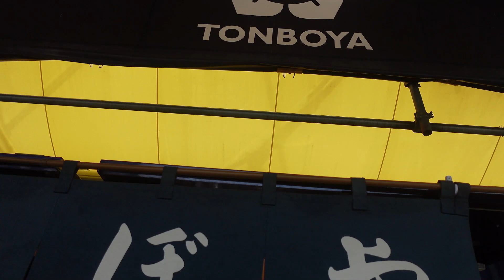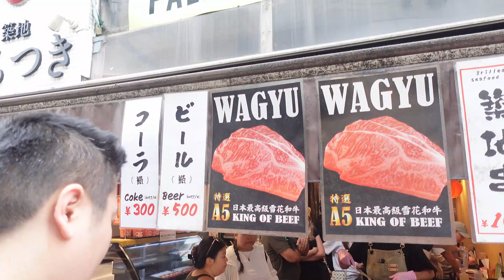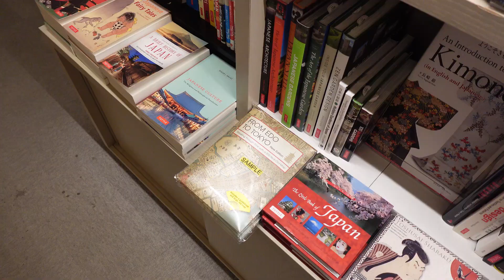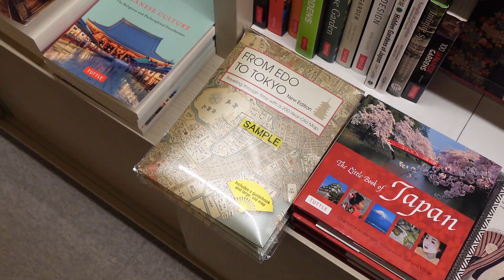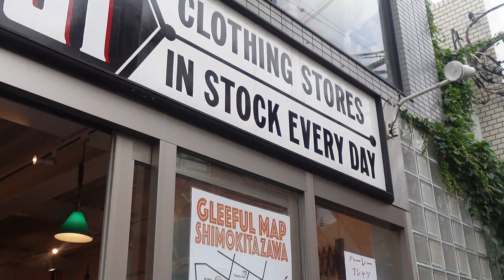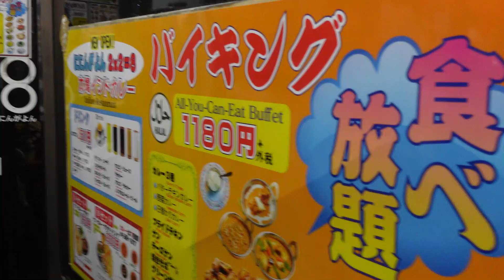JAPAN VLOG🍜🍣🇯🇵| last days in Tokyo, Tsukiji Fish market, girls day out, shopping & more!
~K🎀

- Instagram main page: @somachikwe
- Instagram Spam: @moreofsoma